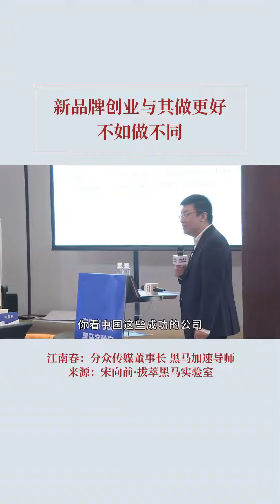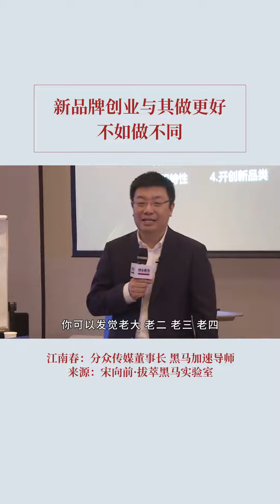每日创业者视频 第481集